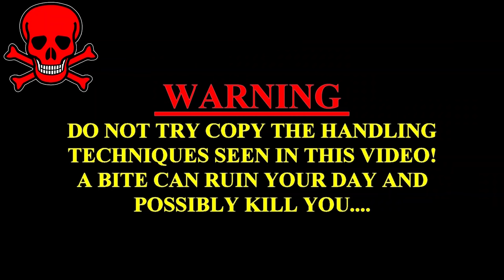पहली बार मिला इतना चमकदार नागिन, अंधेरे में चमक देख 9 घंटे घर से बहार | Beautiful female Cobra Snake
About this video:
पहली बार मिला इतना चमकदार नागिन, अंधेरे में चमक देख 9 घंटे घर से बहार बिस्तर में घुमता रहा पुरे दिन भर ऐसे ही होता हादसा  | Beautiful female Cobra Snake

in account this channel The main purpose of our organization is to prevent snakes from dying, to reduce the death rate from snake bites and to try to balance the process and the environment, as well as make people aware of snakes ​Snake Rescue Team Bilaspur (founder/president, kamal Choudhary Contact No. , 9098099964)